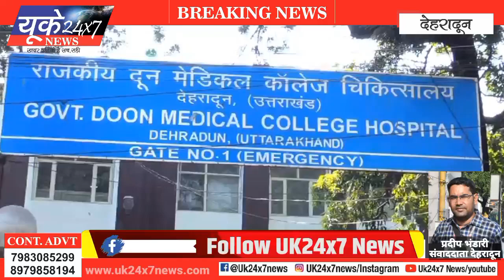सर्दियों के मौसम में रखें अपना ख्याल, ड्राई मौसम को लेकर Doctors ने दिए सचेत रहने के निर्देश!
देहरादून में चल रहे ड्राई मौसम को देखते हुए दून अस्पताल के एम.एस व छाती रोग विशेषज्ञ डॉ. अनुराग अग्रवाल ने सर्दी जुखाम से बचने के लिए लोगों को सचेत रहने की हिदायत दी है। डॉ. अनुराग अग्रवाल का कहना है कि ऐसा मौसम पुरानी बीमारियों को बढ़ाने का सबसे बड़ा कारक माना जाता है।

साथ ही उन्होंने कहा कि फ्लू के आम लक्षण जैसे नाक बहना, गले में खराश होना और आंखों में खुजली होना और पानी बहने जैसे मामले अक्सर अस्पताल में देखने को मिल रहे हैं।